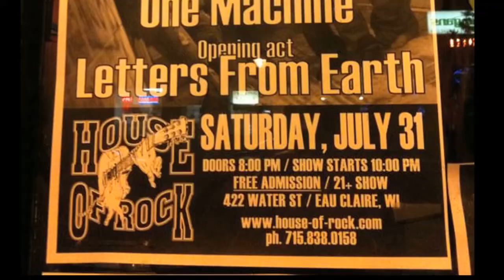The Finesse ~ CD Release Party Promo (7.31.2010)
Promotional video for the album release, produced by Neary Studios.

The House of Rock (Eau Claire, Wisconsin)

In the Key of "G" by The Finesse (EP)